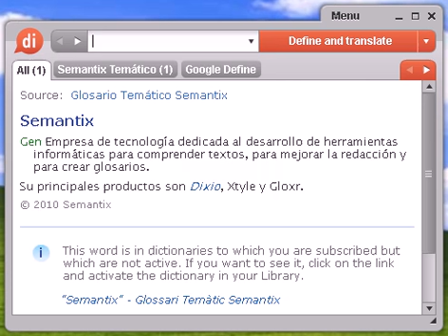Definición de sanatorio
sanatorio, diccionario, define, definir, significado, español, castellano, Dixio, sanatorios